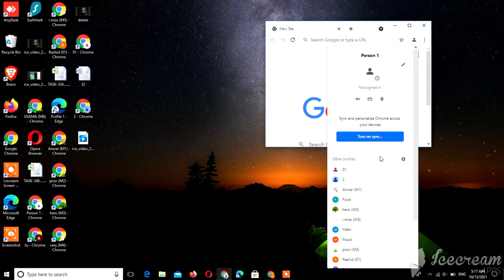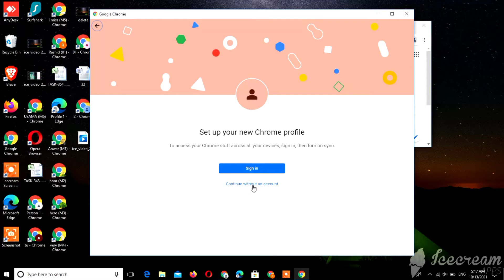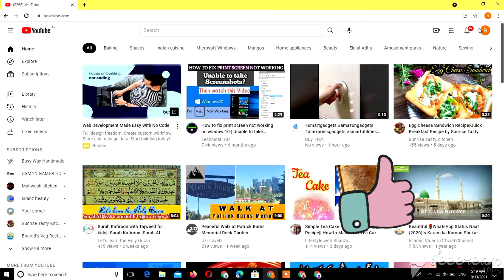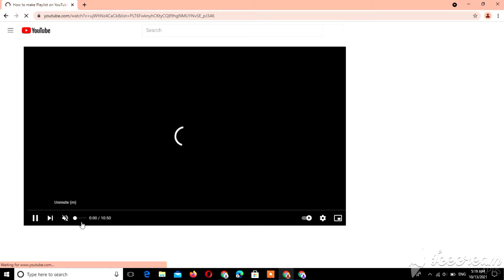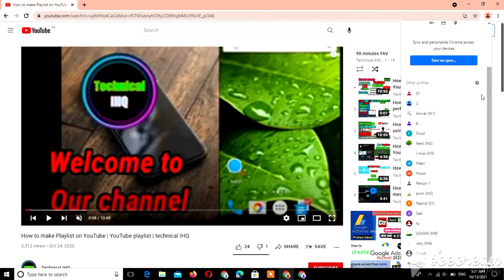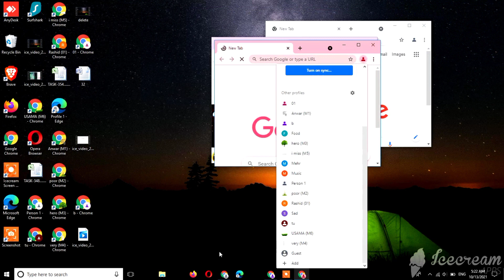How to grow on YouTube for beginners | how to complete 4k watch time in 2021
AOA,